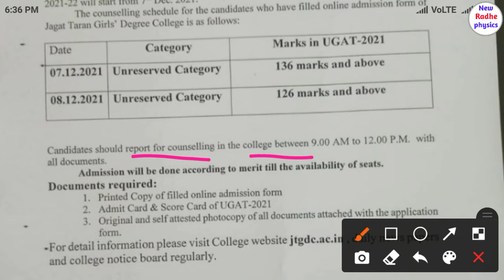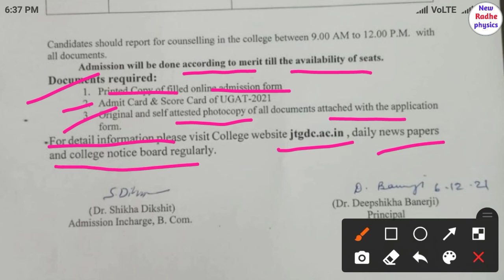allahabad university affilated collage cut off 2021 | Bcom cut off| jagat taran girls degree collage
Jagat taran girls degree collage bcom cut off.

cpm college.ac.in

adc.ac.in

isdc.ac.in

allahabad university pg coarse admission
m.sc. physics admission
m.sc. chemistry admission
m.sc. mathematics admission
m.sc. biology
m.sc. zoology

allahabad university m.sc. councelling
allahabad university previous paper kaise download kre
allahabad university previous paper download kre
allahabad university m.sc. physics entrance exame paper
allahabad status
allahabad university llb cutt off
allahabad university entrance exame result
new radhe krishna bhajan
new radhe krishna song 2020
new radhe song
new radhe krishna status
new radhe krishna song
new radhe bhajan
new radhe status
allahabad university
Allahabad University
allahabad university admission
ug coarse admission
pg coarse admission 2021

allahabad status
new radhe song
new radhe bhajan
new radhe status
allahabad university
Allahabad University
allahabad university admission
ug coarse admission
cmp college allahabad university
cmp college allahabad
cmp cutt off 2020
cmp 08 gst return filing
cmpdi recruitment 2020
cmp llb cut off 2020
cmp punk
cmp degree college allahabad admission 2019 cutt off
cmp cut off 2020 ba
cmp cut off 2020bsc
cmp cut off 2020 bcom
cmp cut off 2020 B.sc
cmp cut off 2020 B.A
allahabad university notice